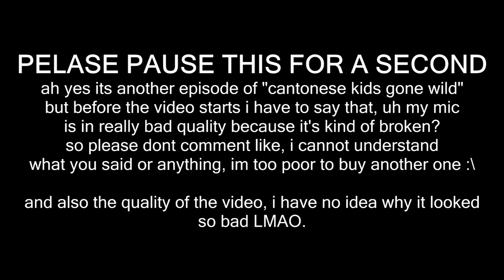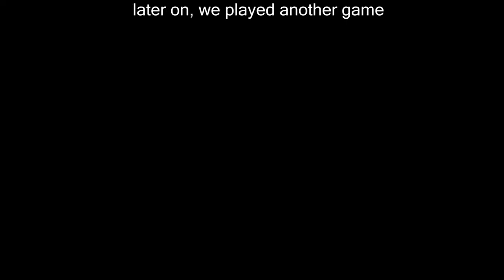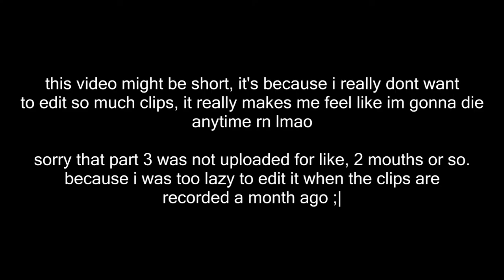CKGW | part 3 (ft. snowy)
surprise surprise it's part 3 of the CKGW series somehow wow

I've been making this episode over a month now, because the editing are so much that i just want to kms

also this episode features snowy, yes, the only one and snowy

heres the video so please enjoy it